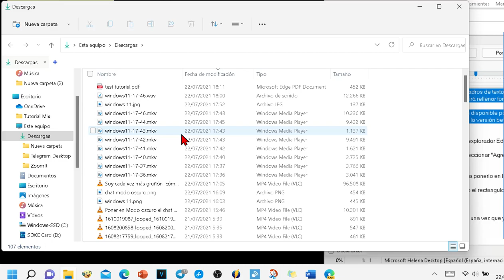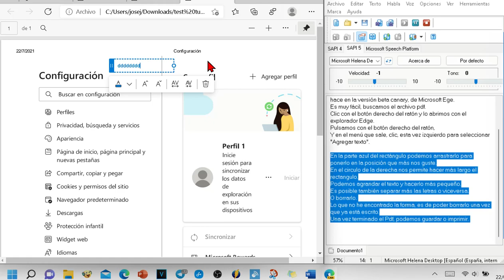Agregar texto a un Pdf en Windows 11 y Windows 10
Tutorial en vídeo en el cual enseño como escribir en un pdf utilizando el navegador Microsoft edge canary. Próximamente estará disponible para todos con la versión standard del navegador.

Hola amigos, Vamos a ver cómo podemos agregar cuadros de texto de forma libre en el navegador Edge.  Algo que nos permitirá rellenar formularios muy cómodamente.
No se si cuando veas este vídeo ya estará esta función disponible para todos. De momento, te voy a enseñar como se hace en la versión beta canary, de Microsoft Ege.
Es muy fácil, buscamos el archivo pdf.
Clic con el botón derecho del ratón y lo abrimos con el explorador Edge.
Pulsamos con el botón derecho del ratón,
Y en el menú que sale, clic, esta vez izquierdo para seleccionar "Agregar texto".

En la parte azul del rectángulo podemos arrastrarlo para ponerlo en la posición que más nos guste.
En el círculo de la derecha nos permite hacer más largo el rectangular.
Podemos agrandar el texto y hacerlo más pequeño.
Es posible también separar más las letras o viceversa.
O borrarlo.
Lo que no he encontrado la forma, es de poder borrarlo una vez que ya está escrito.
Una vez terminado el Pdf, podemos guardar o imprimir.

Dejarme un "Me gusta si os ha gustado", en cualquier caso gracias por la visita.